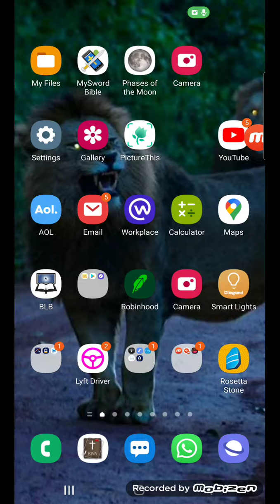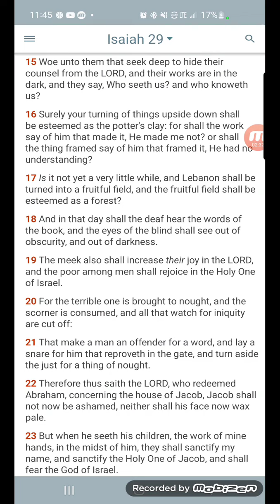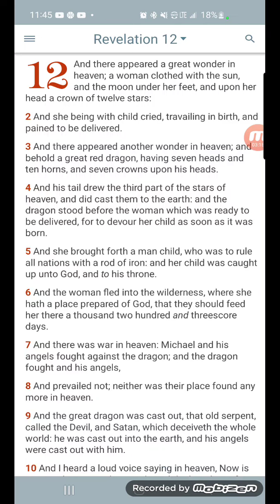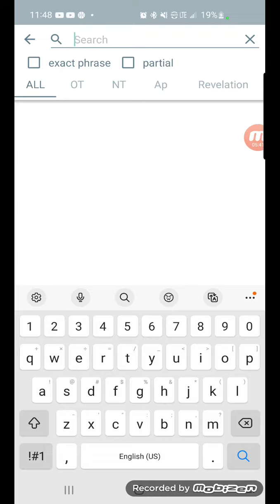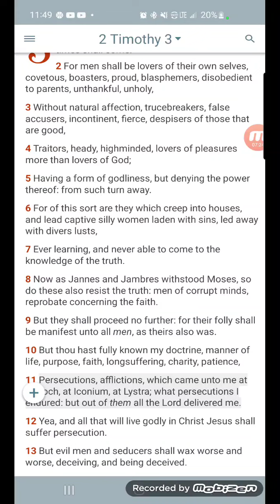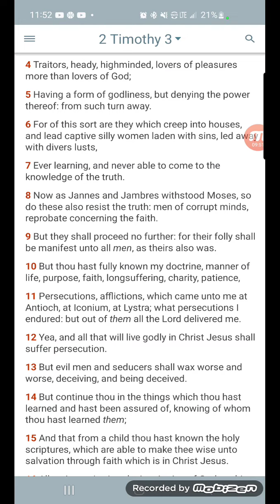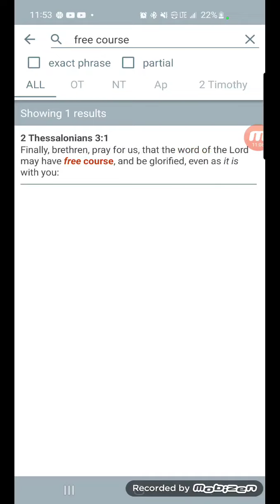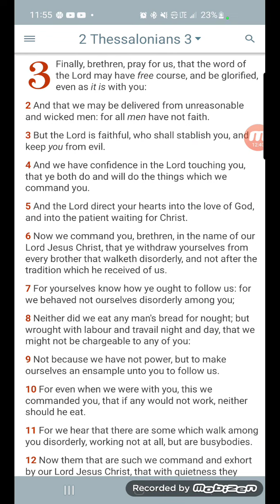OOOO ITS GETTIN JUICY !!!